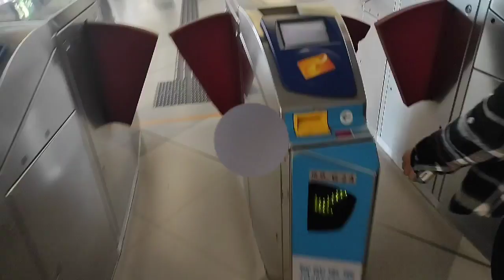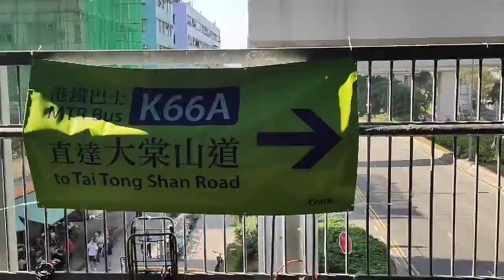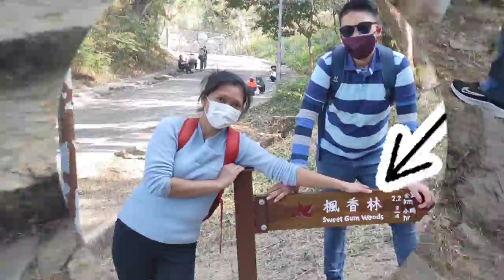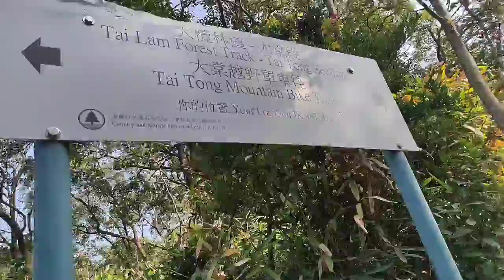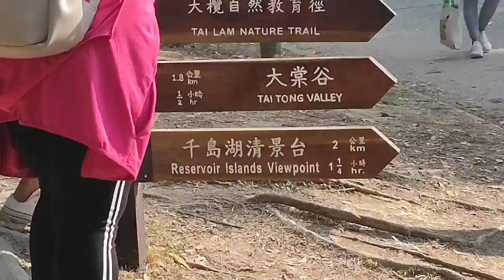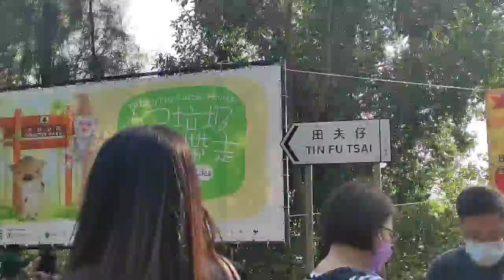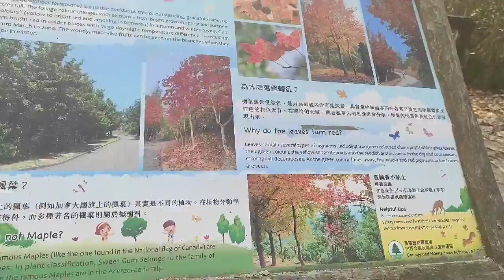Sweet Gum Woods | HAPPYFOOT